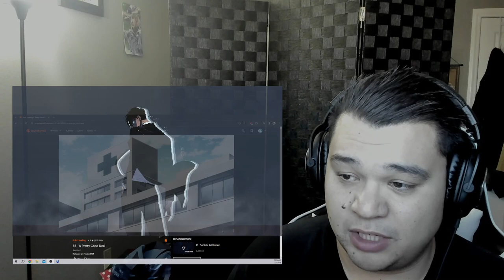Solo Leveling Episode 5 Reaction! C-Rank Dungeon!